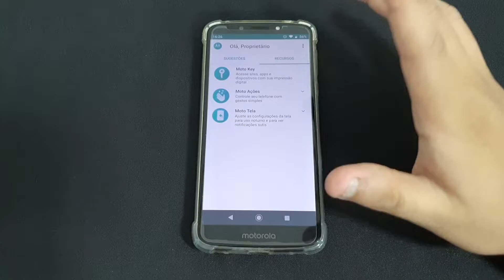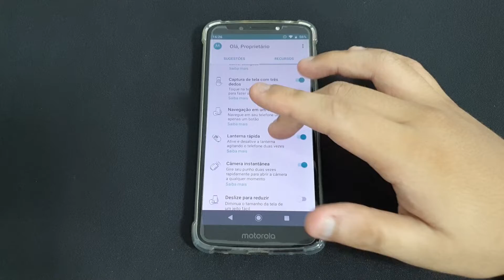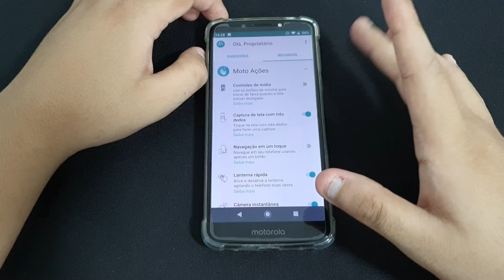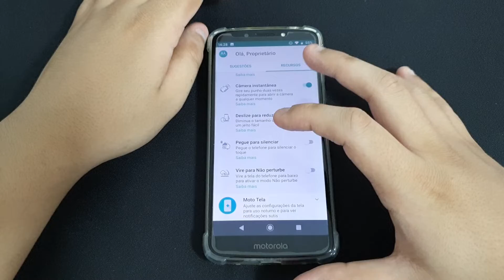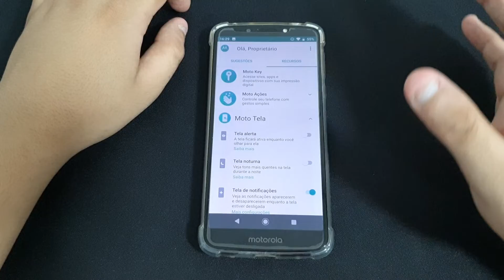Como gerenciar as opções do Moto Ações do Moto G6 Play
Hoje estarei mostrando as opções e funcionalidades que tem exclusivas no aplicativo da Motorola

★ LINK ONDE COMPRAR:
★Moto G60